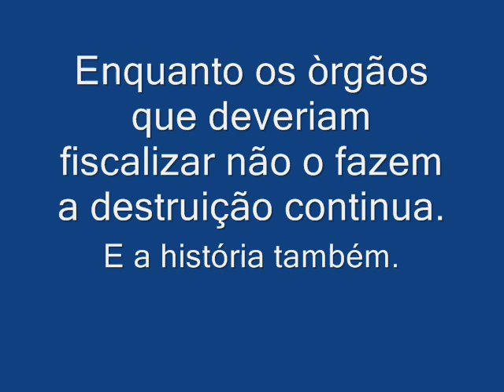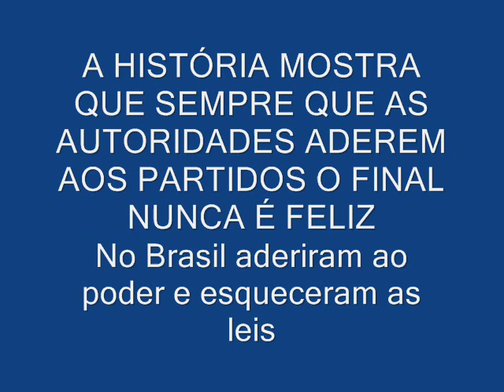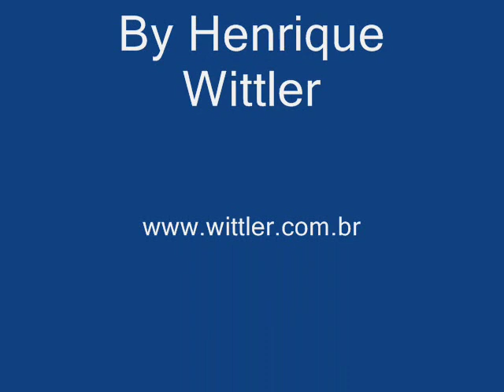Assentamento Sepé Tiaraju - PARTE 3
Assentamento do INCRA em Viamão Rio Grande do Sul.
Como todos os assentamentos Assentamento do INCRA em Viamão Rio Grande do Sul.
Como todos os assentamentos este também não tem as Licenças Ambientais o que é crime frente as Leis do Brasil, no entanto nada é feito. Além disso aprersenta alto custo por ha utilizado